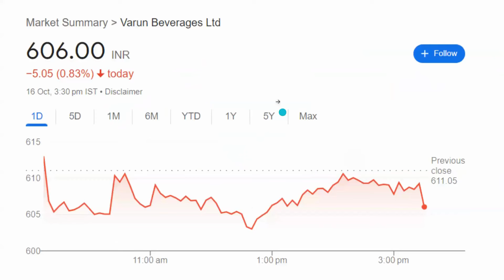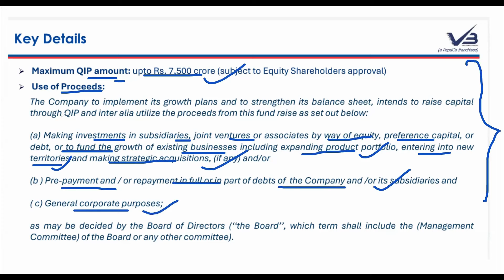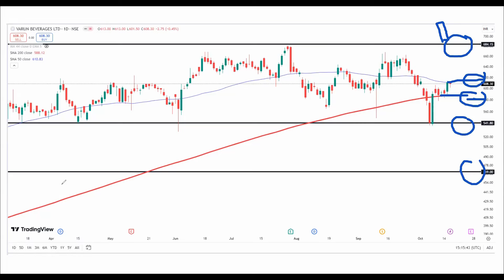Varun Beverages share latest news today I Vbl share news today I Vbl share news I Pepsi q3 result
Query:
Hello everyone, I am Alok Ray Welcome to Learn to Earn by AKR. This video is about Varun Beverages share news. I hope you like this video. Alok
QUERY:
varun beverages split
vbl fund raise news
vbl qip news
varun beverages fund raise news
vbl qip update
vbl fund raise update,
vbl posta ballot update
varun beverages qip update
varun beverages postal ballot update
vbl latest news
vbl latest news
vbl
vbl split date
vbl split news
varun beverages stock analysis
varun beverages share spli
vbl news
vbl share bonus date
vbl share split date
banco india share latest news
barbeque nation share
bepl share latest news
dividend stock
varun beverage
varun beverage news
vbl share news today
vbl split
learn to earn by akr
warren buffet investment strategy
pepsi q3 result
pesi share result